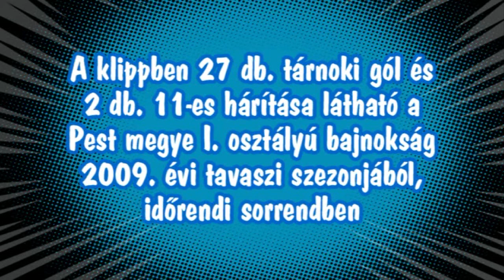GÓLPARÁDÉ 2009 TAVASZ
Tárnok a Pest megye I. osztályában 2009 tavaszán szerzett 27 gólja és 2 tizenegyes hárítása.